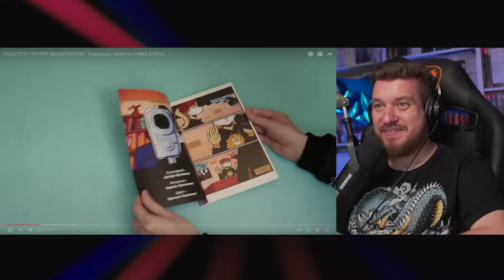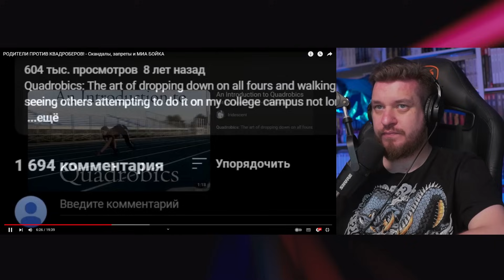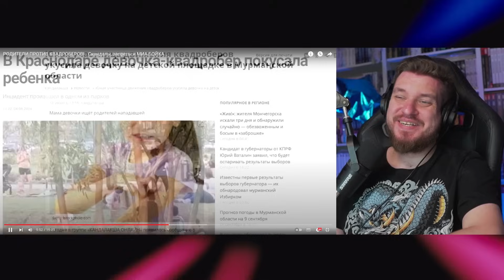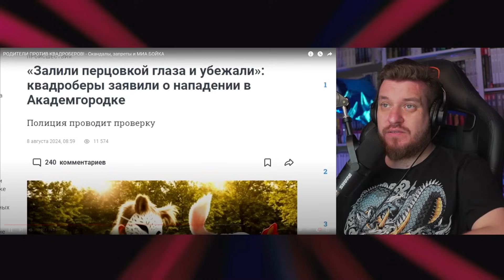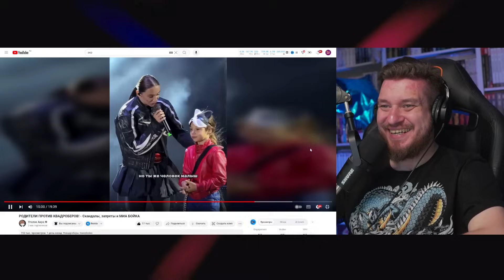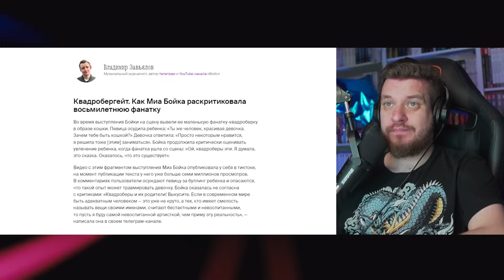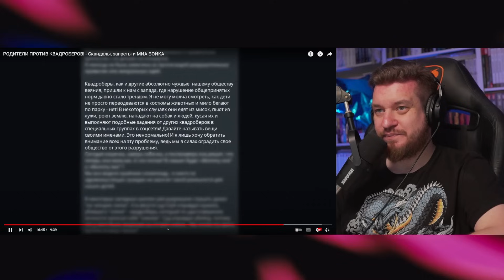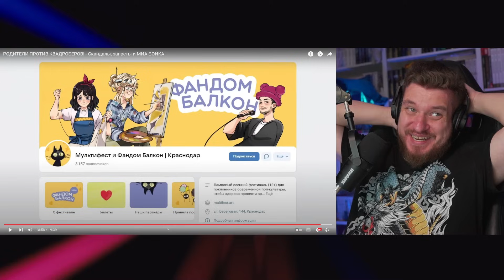РОДИТЕЛИ ПРОТИВ КВАДРОБЕРОВ! - Скандалы, запреты и МИА БОЙКА | РЕАКЦИЯ на УГОЛОК АКРА